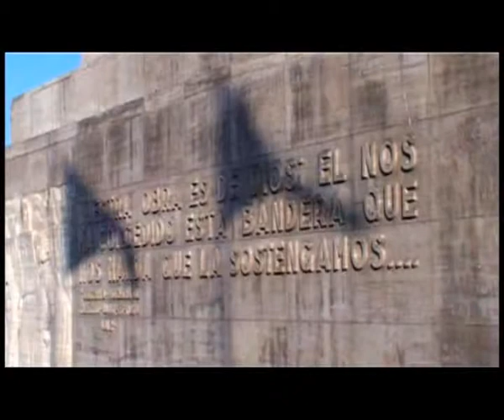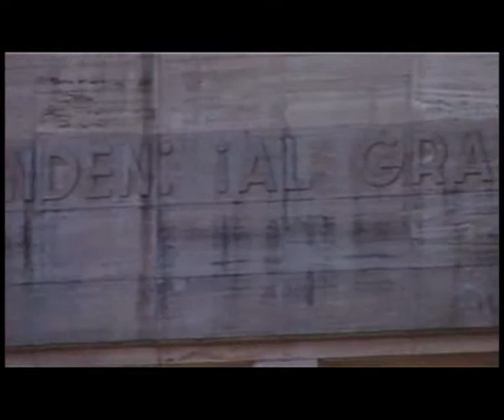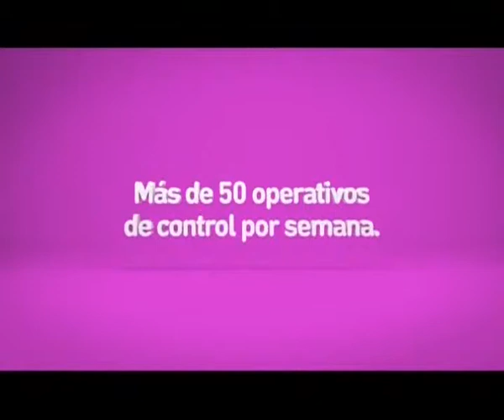Bigote Acosta entrevista a Norberto Puzzolo en Historias de Gente Común